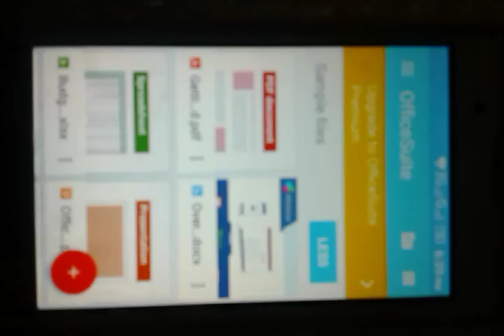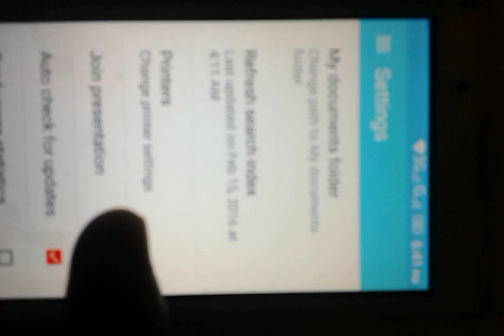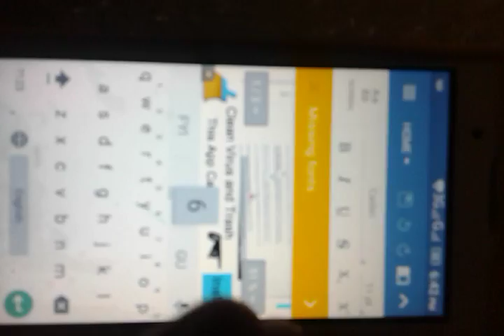Office Suite PDF Editor Mobile Application - How to Create Edit Print Doc & PDF file on mobile?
Office Suite + PDF Editor Mobile Application - How to Create, Edit, Print Doc & PDF file on Mobile Phone? Office Suite mobile phone application helps you to Create New document file & PDF file, Edit or modify existing Document & PDF file, Erase (Delete) files and directly Print Doc & PDF file from your mobile phone through Office Suite android mobile app. Office Suite Android Mobile App also has the features like Scanner (Scans pdf & other documents using phone camera). Office Suite Mobile application (App) is useful because of MS Word, MS Excel (Spreadsheet), Powerpoint presentations, PDF file reader, scanner & direct print options on mobile phone. All in one in Office Suite Mobile Application. OfficeSuite (Office Suite) Mobile Application for PDF Files, Doc files, Excel Spreadsheets, Power-point presentations etc.
DETAILS of OFFICE SUITE MOBILE APPLICATION - The latest Office Suite is our fastest ever, with drastically improved speed across the entire app and a refreshed design that makes it easier to use than ever!
 • The most downloaded office app on Google Play
 • Delivers the most exclusive features over any other office app
 • Installed on 200 million devices in 205 countries and growing
 • Over 50 million downloads alongside 55,000 daily activations

OfficeSuite lets you easily view, edit, and create Word, Excel, and PowerPoint documents, convert to/from PDF, and manage your files all with the most feature-rich mobile office solution available on Android.
Preloaded by top manufacturers including Sony, Amazon, Acer, Alcatel, Toshiba, Sharp, YotaPhone, Kyocera and more.

GOOGLE PLAY EDITORS’ CHOICE
INFOWORLD'S TOP MOBILE OFFICE
LIFEHACKER BEST ANDROID OFFICE APP
PCMAG EDITORS’ CHOICE AWARD
THE LATEST OFFICE SUITE IS SPECIALLY DESIGNED AROUND ANDROID M:
 • Create a profile and save your app settings and personalizations across devices
 • Open multiple documents simultaneously
 • Create custom headers, footers, and page number options for Word documents
 • Add freehand drawings over PowerPoint slides
 • Protect individual sheets and cells in Excel for extra security
 • Cast presentations across multiple devices on the same network with Share Cast
 • Use Quick Sign to easily sign a PDF using your digital signature

KEY FEATURES:
 • View, create and edit complex office documents all from a familiar desktop-style interface
 • Full compatibility with Microsoft formats including DOC, DOCX, DOCM, XLS, XLSX, XLSM, PPT, PPTX, PPS, PPSX, PPTM, PPSM
 • Support for PDF files including PDF camera scanning and Export to PDF
 • Additional support for common formats like RTF, TXT, LOG, CSV, EML, ZIP; (Open Office - ODT, ODS and ODP - support available as in-app purchase)
 • Integrated with File Commander for quick and easy access to both local and remote files including Recent files, My Documents folders and document templates
 • Sharing via cloud services like Box, DropBox, Google Drive, OneDrive, Amazon Cloud Drive and SugarSync, as well as over email, Bluetooth and Wi-Fi Direct
 • PDF security and editing features including digital signatures support, permissions management, text to PDF, and annotations

ALSO AVAILABLE AS PART OF OFFICE SUITE PREMIUM:
 • Security features - work with password protected files
 • Export PDF to Word, Excel, or ePub and convert any file to PDF
 • Track changes with multiple author support
 • QuickPDF Scanner - easily scan documents and images with your camera
 • PhotoSuite Professional - MobiSystems' powerful photo editing app
 • QuickWrite predictive keyboard - quicken your typing based on usage patterns
 • Microsoft Compatibility Font Pack - view documents the way they're meant to be seen
 • Spell check - make sure your important documents are error free
 • Look up words with the Oxford dictionary of English add-on
 • Legacy Microsoft document formats support (.DOC, .XLS, .PPT) along with .ODF formats.